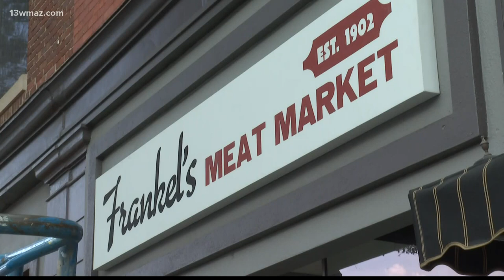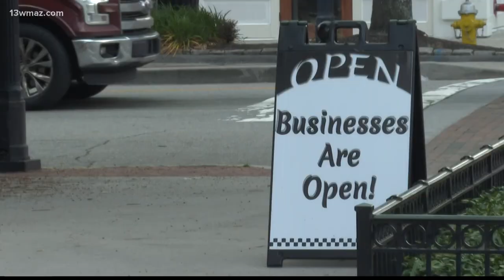Tyler Perry film coming to downtown Macon, Georgia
Second Street has been taken back in time -- storefronts turned into a tobacco shop, pool hall, bakery, and music store.

13WMAZ News is the #1 station for news and weather in the Central Georgia area, serving people in Dublin, Macon, Milledgeville and Warner Robins.